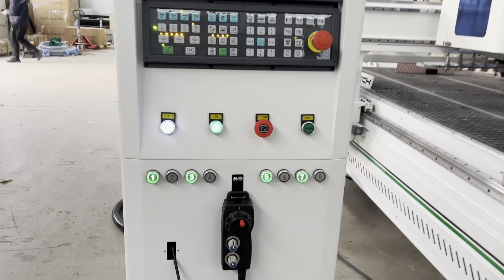CNC nesting machine